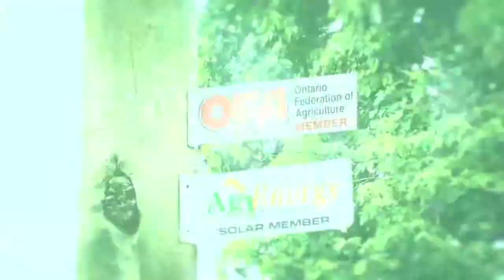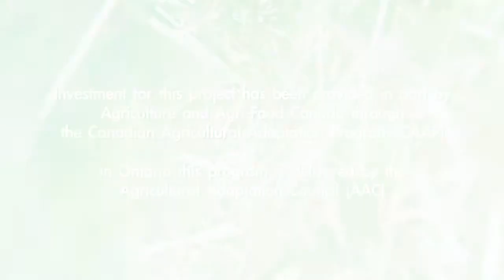CAAP 0036 - Ontario Federation of Agriculture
Purpose-grown energy crops a promising business opportunity for farmers